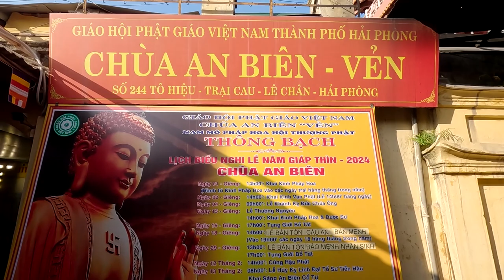Chùa An Biên - Vẻn - Lê Chân - Hải Phòng